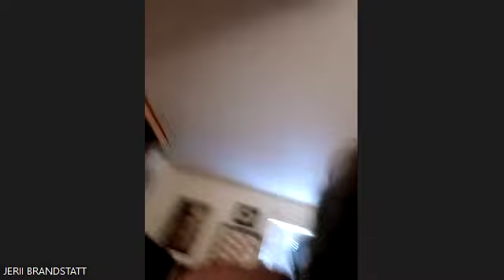Laz And Jd Reyes from Calvary Tucson Counseling Session with mom on zoom. YouTube Premiere.